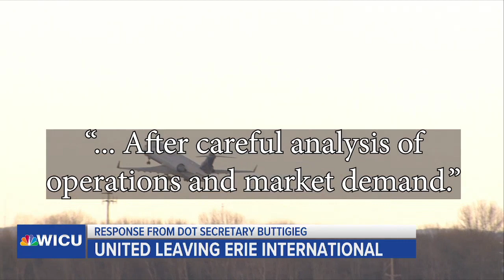EXCLUSIVE: Buttigieg Looking into Erie Airport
Exclusive interview with Pete Buttigieg.